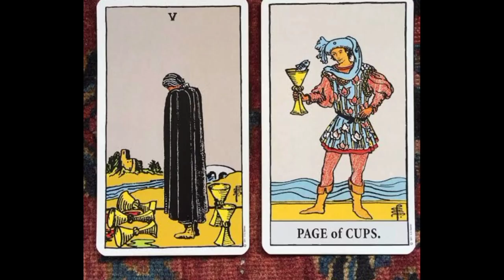"THE WASTE LAND": RECITATION : SEC.-1: "THE BURIAL OF THE DEAD": FOUNTAIN OF HIPPOCRENE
IN OUR FIRST VIDEO WE'RE GONNA RECITE SEC.-1 OF THE WASTE LAND : BURIAL OF THE DEAD :

APP USED TO MAKE THIS VIDEO: KINEMASTER MODERATOR

BACKGROUND MUSIC USED DURING RECITATION : GINGER - HAPPY PIANO MUSIC FOR POETRY AND RELAXING :

TEAM : AKASH MAITI, DEBOBROTO SAHA CHOWDHURY, SAGNIK GHOSHAL

VOICE : SAGNIK GHOSHAL

EDIT AND ALL EFFECTS : AKASH MAITI